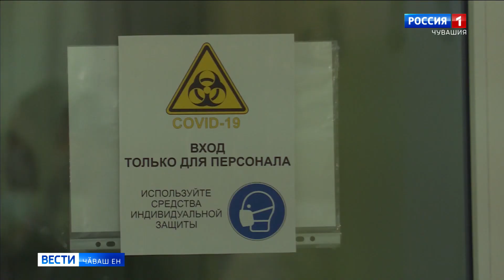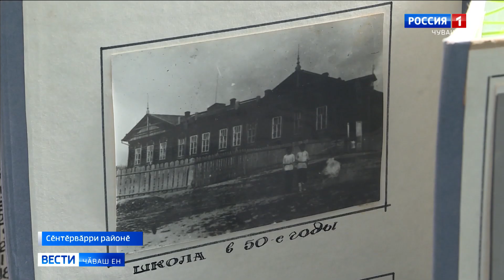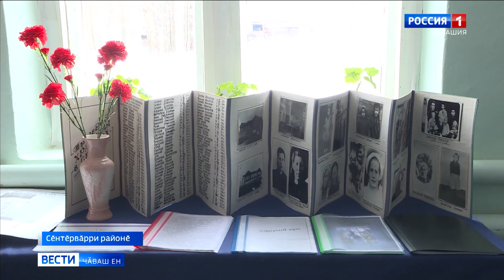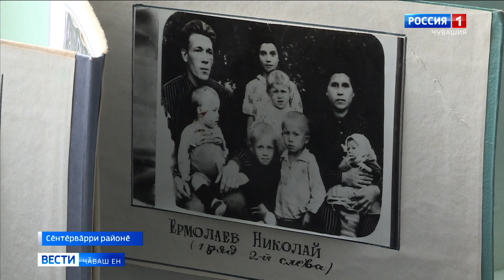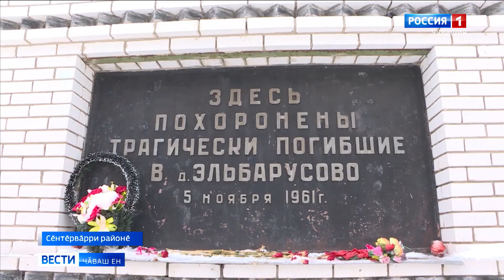Вести Чăваш ен. Выпуск от 19.03.2021